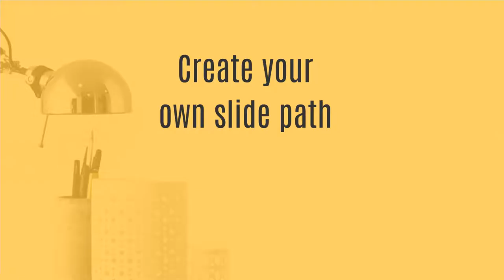Notes - Prezi template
Stylish workspace on a home studio with a computer monitor and semi-transparent sticky notes to put your own text. The computer screen is isolated from the background image of the workplace.